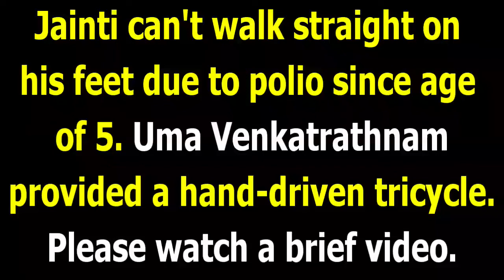Jayanti can't walk straight due to polio since birth...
Beneficiary Name: Jayanti  Dahyabhai Rohit

Address: Javol Village, Palaiya, Kheda, Gujarat, India

Challenge:
Jayanti can't walk straight on his feet due to polio since birth.

Solution:
Uma generously provided a hand-driven tricycle that will enable Jayanti to move around easily and with dignity.

Donor: Uma Venkatrathnam

Project Completed: 11/24/2020